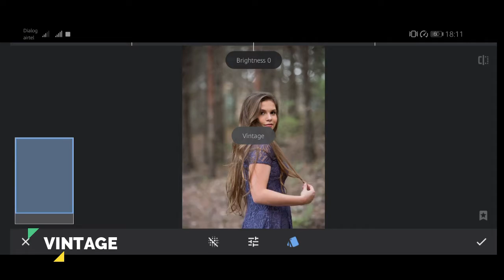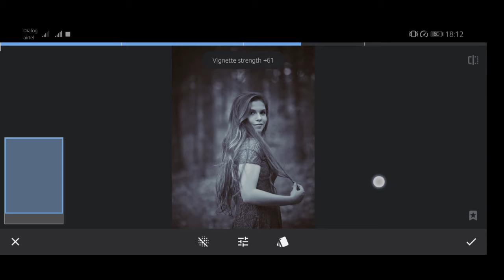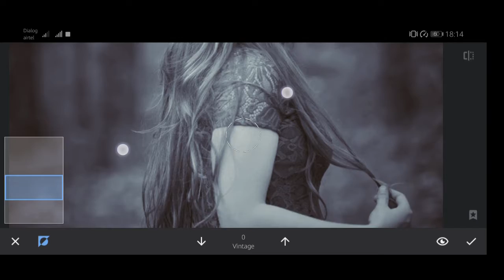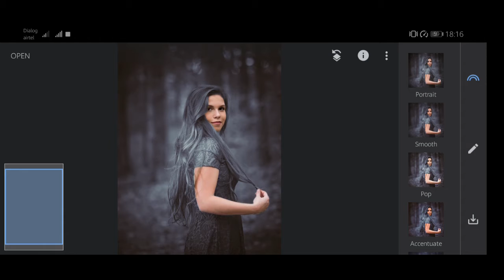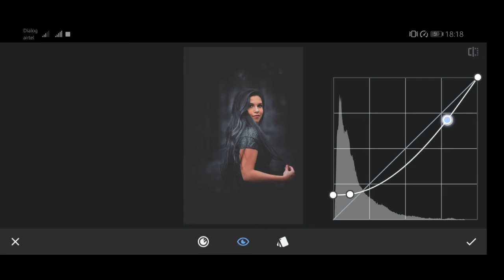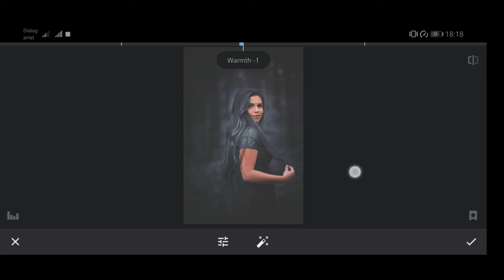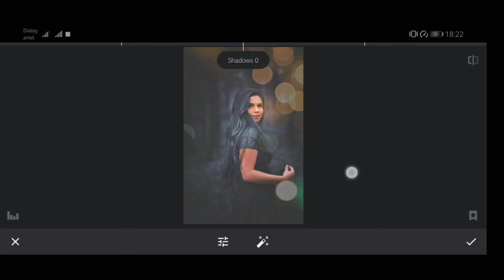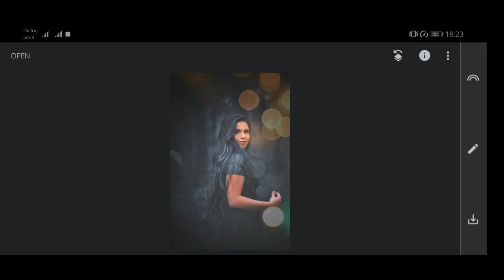Bokeh light effect - snapseed photo editing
Snapseed වලින් bokeh light effect එකක් add කරගමු.
දන්න සිංහලෙන් photo edit කරන විදිහ දැනගන්න. එකතුවෙන්න චංදුවා එක්ක.